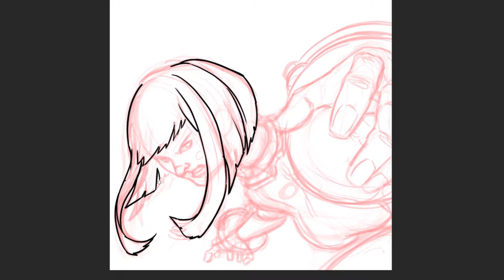Speed Drawing of Uravity by Andy Gray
Ochako Uraraka, Uravity!
Storyboard artist and illustrator, Andy Gray, draws Uravity, from My Hero Academia!